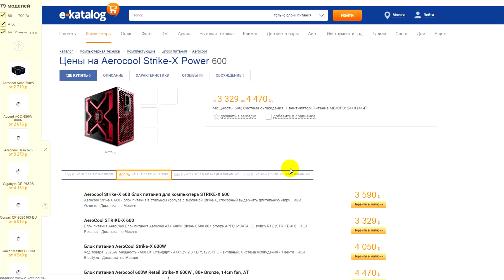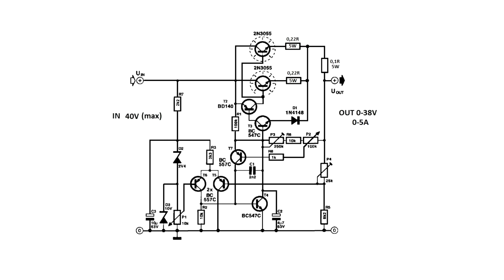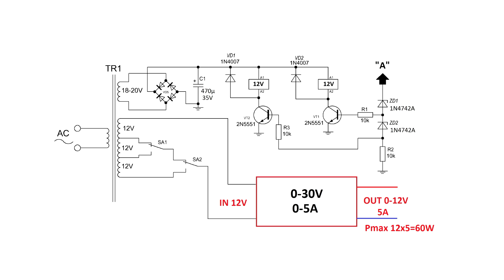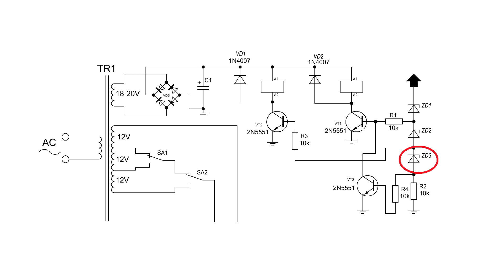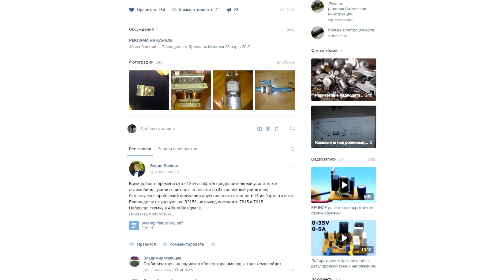Коммутатор обмоток для лабораторного блока питания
Заработать на Aliexpress

Наши сайты